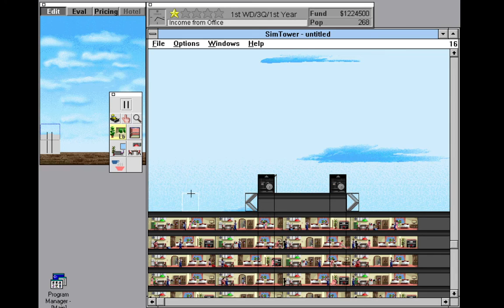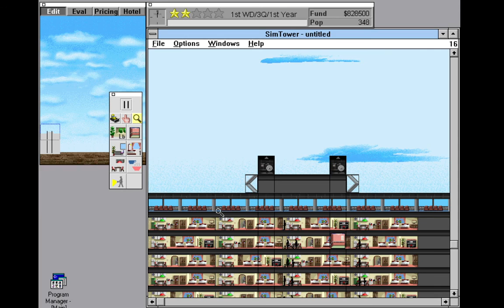SimTower Gameplay #17 I did something wrong last time, so I rebuild it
Last time I built the tower wrong, so I rebuild it and this time, I'm gonna follow the tips from the internet. Enjoy!